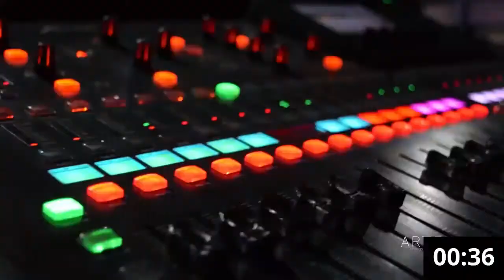Life in Music - Episodio 7 Horacio "El Negro" Hernández